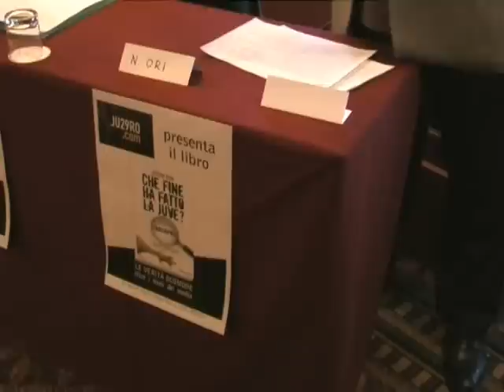Ju29ro.com presenta "Che fine ha fatto la Juve?": parla Salvatore Cozzolino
Ju29ro.com ha presentato a Milano il libro "Che fine ha fatto la Juve?". Presenti Nino Ori, Salvatore Cozzolino, Claudio Gentile, Gianluca Savoini e Roberto Beccantini. Video e montaggio by Silvio De Rossi.